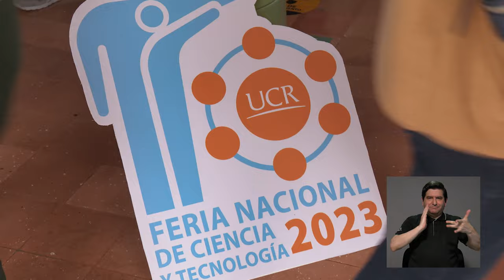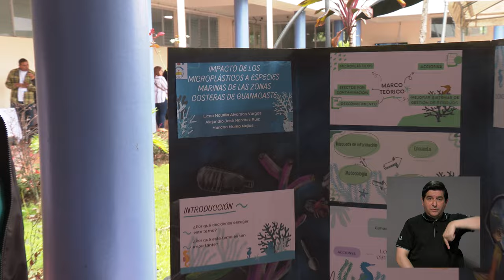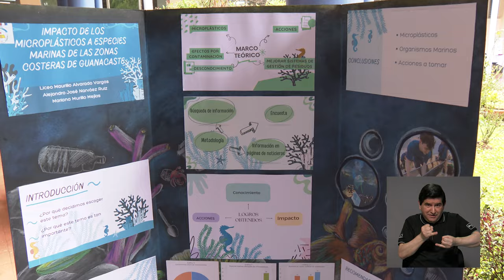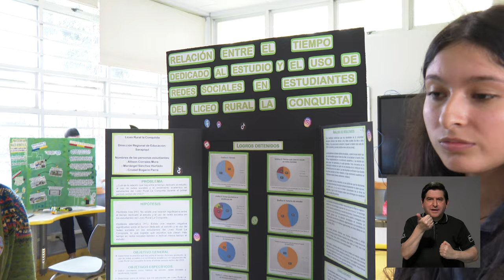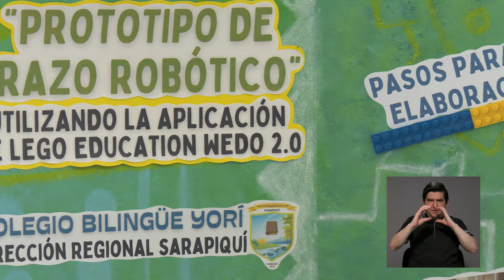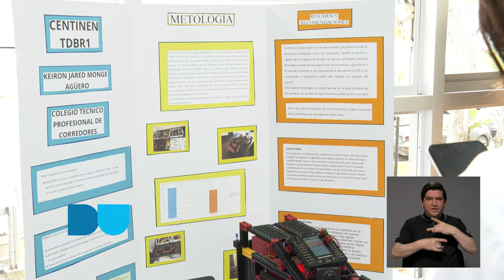Feria Nacional de Ciencia y Tecnología 2023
La edición número 36 de la Feria Nacional de Ciencia y Tecnología del 2023  incentivó la investigación, el pensamiento crítico y la ciencia y contó con algunas actividades nuevas como charlas de las que también pudieron participar los estudiantes expositores.